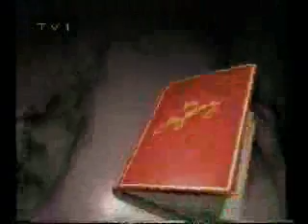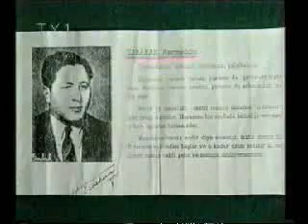Erbakan Hoca-İşte Hayatımız Programı Tv1